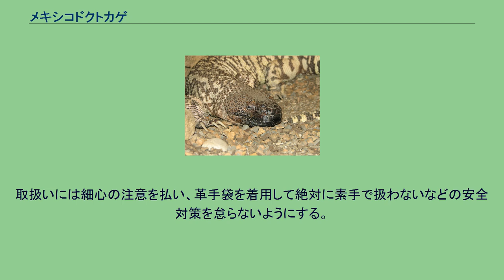メキシコドクトカゲ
メキシコドクトカゲ（Heloderma horridum）は、爬虫綱有鱗目ドクトカゲ科ドクトカゲ属に分類されるトカゲ。
メキシコ、グアテマラ 全長50-70センチメートル、最大で100センチメートル以上に達する。
頭胴長42-60センチメートル。
同科のアメリカドクトカゲと比べるとより大型で細長い。
尾は長く頭胴長の65%以上に達し、先端に向かうにつれ細くなる。
英名は鱗の隆起（キール）が、ビーズ状であることに由来する。
体色は黄褐色や淡赤褐色で、頭部や四肢の先端はより暗色。
全身が暗褐色の個体もいる。
胴体や尾に網目状に暗褐色の斑紋が入る。
乾燥した熱帯落葉樹林やアカシアからなる藪地などに生息する。
地表棲だが、樹上に上ることもある。
薄明薄暮性で、昼間は地面に空いた穴（乾季）や木の根元、樹洞、樹上（雨期）などで休む。
夏季および雨期には夜間に、冬季には昼間に活動することもある。
危険を感じると口を開けて威嚇する。
食性は動物食で、爬虫類やその卵、鳥類の卵や雛、小型哺乳類、昆虫などを食べる。
1回に約10個の卵を産む。
卵は翌春に孵化する。
宅地や農地開発による生息地の破壊、道路建設による生息地の分断などにより生息数は減少している。
2006年に動物愛護法により特定動物に指定されたため、2013年現在日本で本種を飼育するにあたり獣医師によるマイクロチップの埋め込みおよび個体登録、地方自治体の許可が必要になる。
取扱いには細心の注意を払い、革手袋を着用して絶対に素手で扱わないなどの安全対策を怠らないようにする。